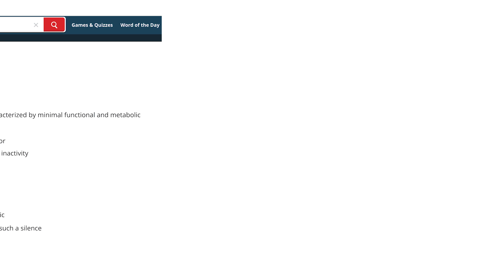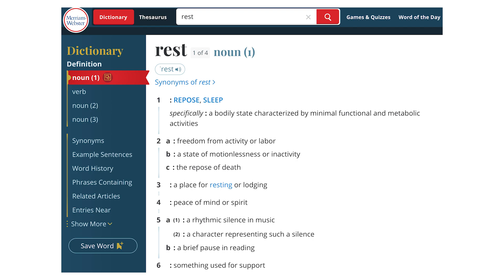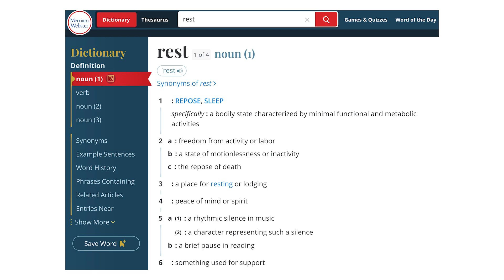I don't know how to rest.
How do YOU define the term 'rest' and how can we all get more of it? These are my thoughts on what can cause us to feel deep unrest.

Facebook and Instagram is  @lovedandlistenedto7022